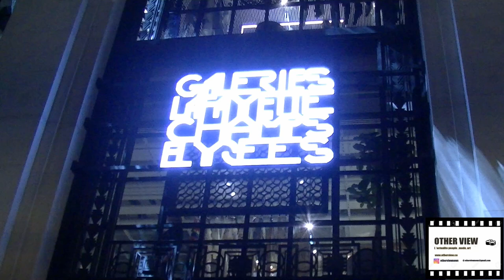Rick Owens inauguration Galerie Lafayette Champs Elysée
video by yoann LOTHAIRE
INSTAGRAM OTHERVIEWNEWS